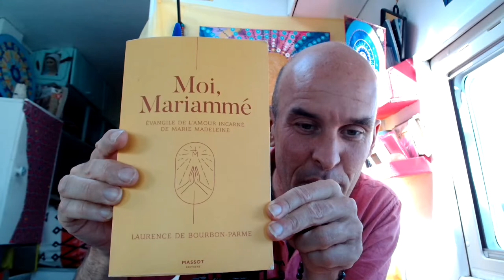🦋💐🌞Météo Du Ciel spécial Équinoxe d'Automne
Au menu de cette météo :

Accueillir ensemble les belles ondes du portail de l'équinoxe

Gratitude à la Divine Perfection du plan céleste.